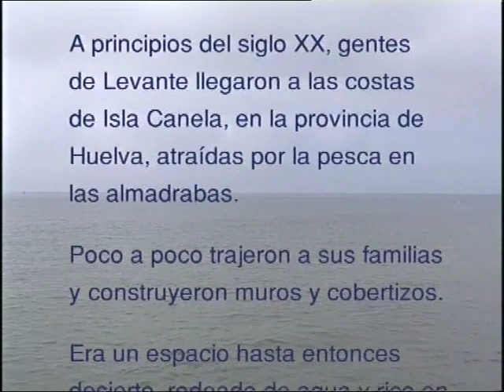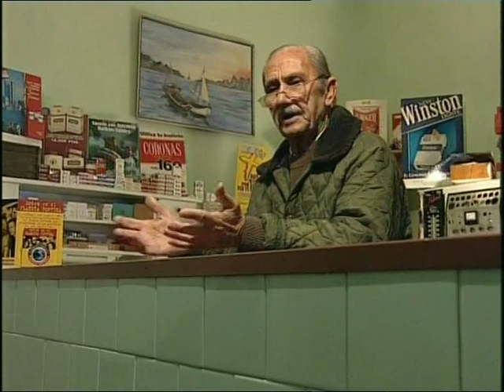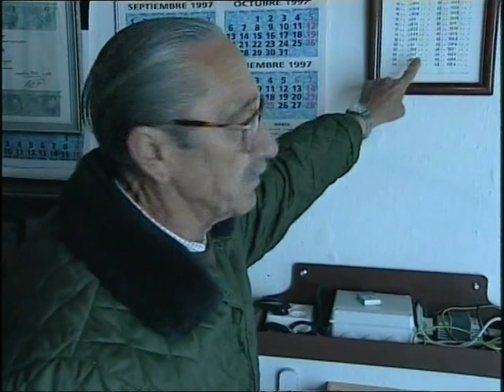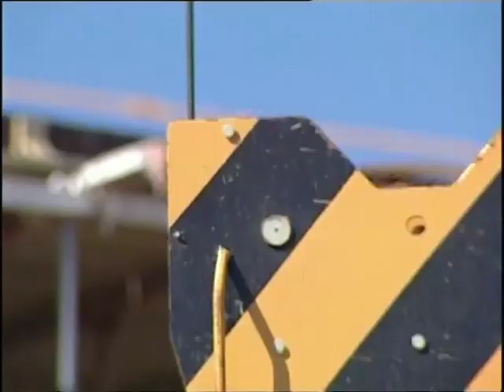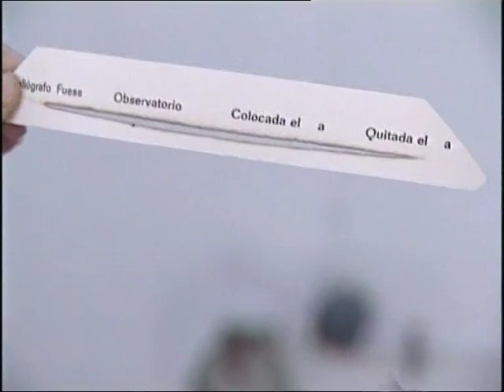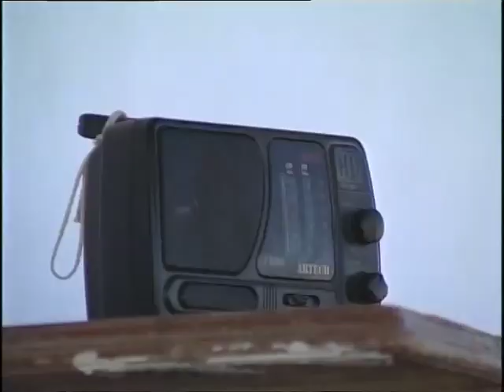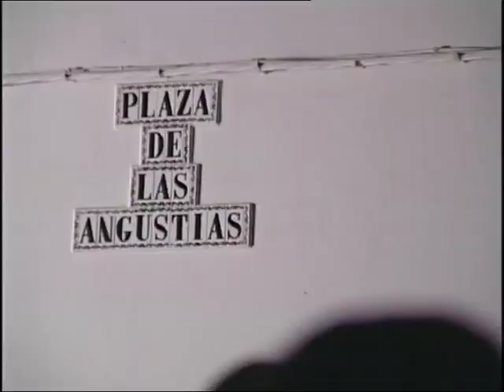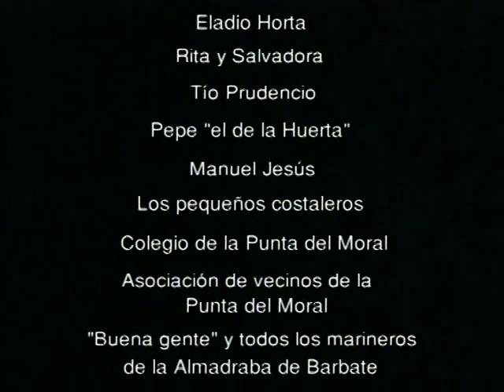La Punta del Moral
Un documental de Ricardo Íscar y Nacho Martín. Cuatro estaciones en La Punta del Moral. Un pueblo sin policía ni ayuntamiento donde la pesca ha sido su sustento durante siglos. Ahora acosado por cadenas hoteleras y constructoras que borrarán una identidad hecha de salitre, mar, sol y fango.